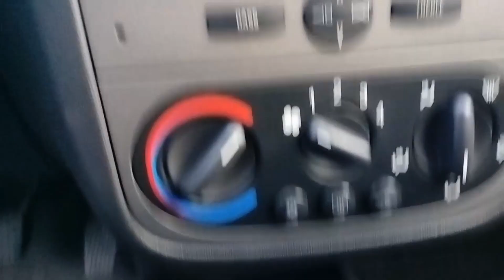Gdzie jest obd 2 w Oplu Corsa C / Vauxhall Corsa C ?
Jeśli ci pomogłem i chciałbyś postawić mi kawę to się nie krępuj :-)